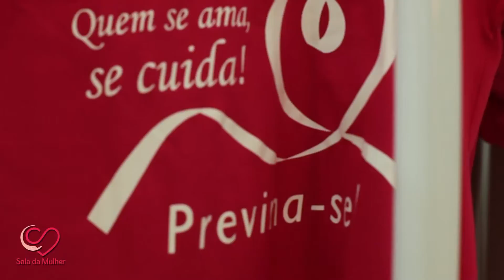Parceria entre MT Mamma e Sala da Mulher da Assembleia Legislativa de Mato Grosso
Neste Outubro Rosa, a MT-mamma está com uma loja temporária no shopping Pantanal, onde são vendidos camisetas, copos personalizados e um chaveiro artesanal que permite sentir um caroço em seu interior, lembrando as mulheres da importância do autoexame (toque das mamas).

A Associação de Trabalhadores Voluntários Contra o Câncer de Mama em Mato Grosso (MT-mamma) conta com mais de 190 pessoas assistidas, que estão em tratamento, e cerca de 30 voluntários ativos.  A meta das ações que estão sendo realizadas no mês de outubro é chamar a atenção para ações de detecção e tratamento do câncer de mama, além de estimular a prática de exercícios para a melhoria da qualidade de vida.